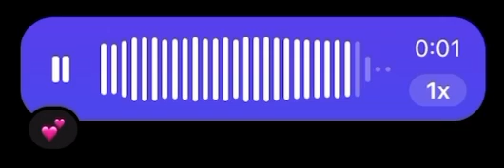ARCA FT. DEATH GRIPS & MACHINE GIRL - UNKNOWN SONG (😱UNRELEASED😱) (KICK 6 LEAK🤔⁉️)